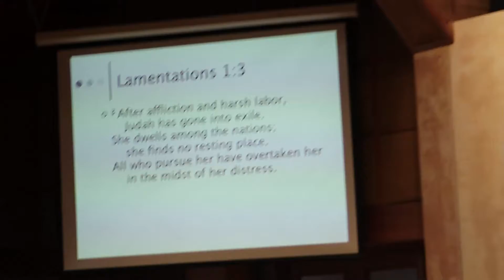Soong-Chan Rah - SBMC 2016 (Saturday Afternoon)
Santa Barbara Missions Conference 2016
Saturday Jan. 23rd - Closing Session